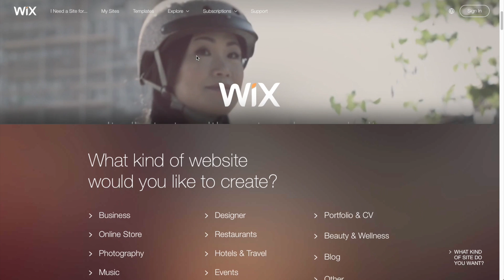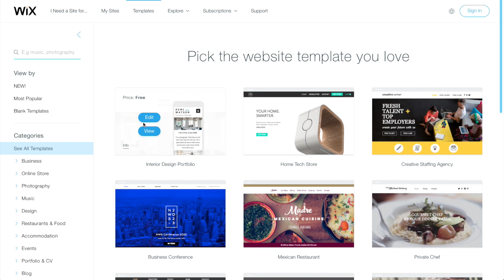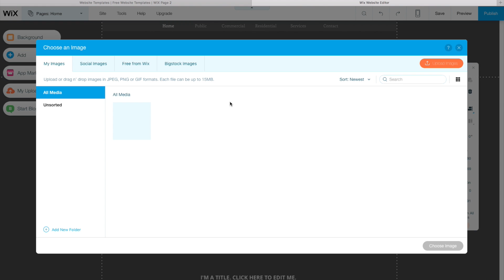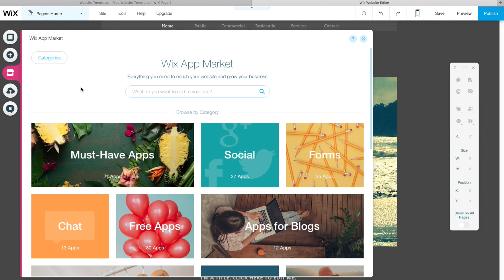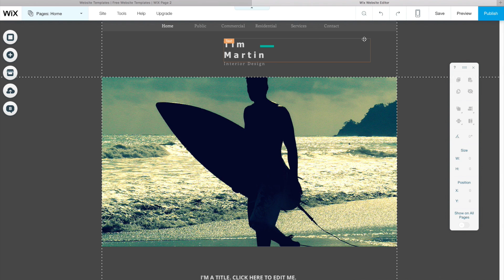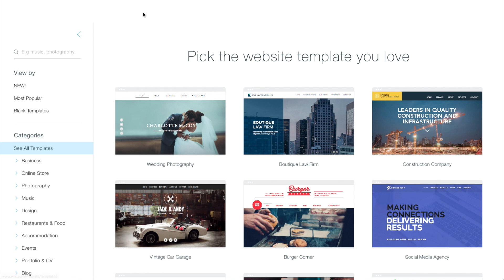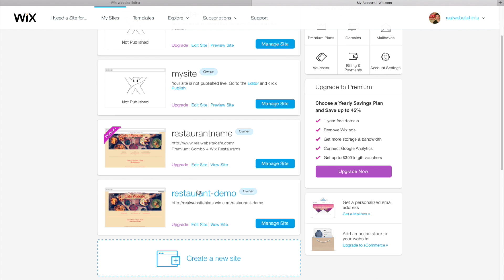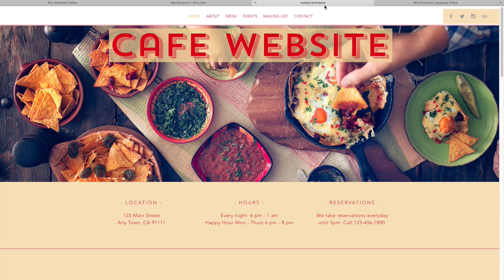Wix Review Is This Website Builder Right For You?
In this Wix Review I'll help you figure out if this website builder is right for you. If you need to build a website find out if Wix is a good website design tool in this video. I'll show you the basics of Wix and the Pros and Cons of the platform.